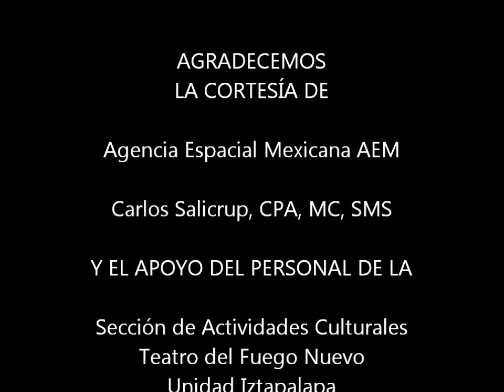Yuri's Night México 2013 UAM Unidad Iztapalapa - 2a Parte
CULTURA AEROESPACIAL
Viernes 12 de abril, Teatro del Fuego Nuevo
Charla con Amanda Gómez de la Agencia Espacial Mexicana AEM, y Carlos Salicrup, Capitán Piloto Aviador y Médico Cirujano con Especialidad en Medicina Espacial, sobre el espacio, las ciencias biológicas y la salud